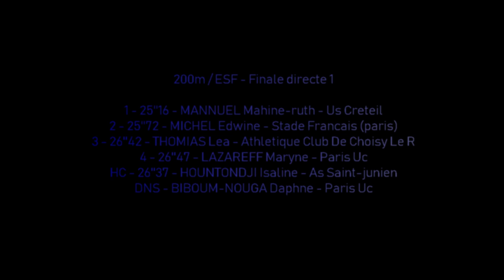25"16 pour Mahine-ruth 200m ESF - Finale 1 Championnat départemental CJES JOINVILLE - 2 juin 2018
25"16 pour Mahine-ruth
200m ESF  - Finale 1
Championnat départemental CJES
JOINVILLE - 2 juin 2018

Résultats détaillés: